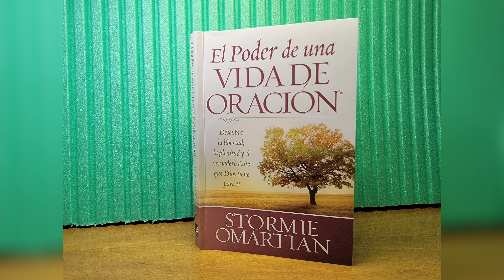BUSCA EL REINO DE DIOS Y SUS DONES